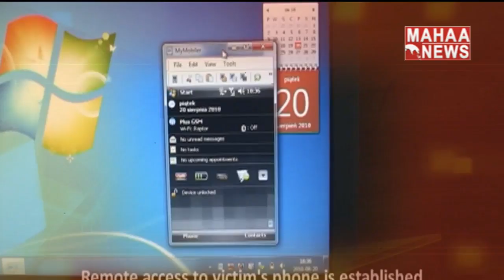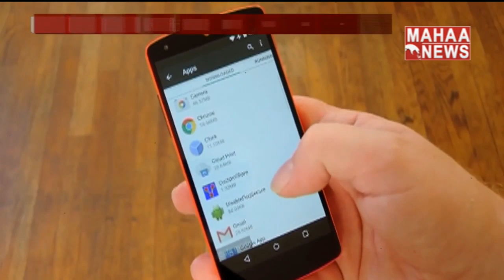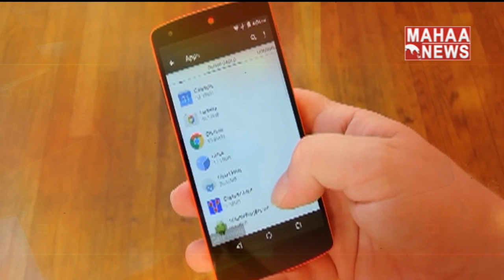Agent Smith Malware Has Affected Over 1.5 Crore Phones | Mahaa News